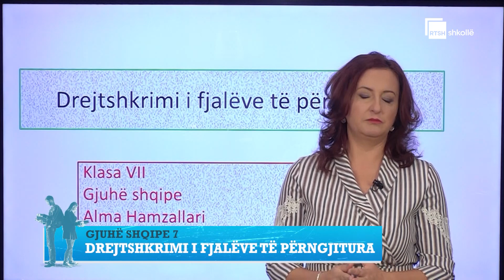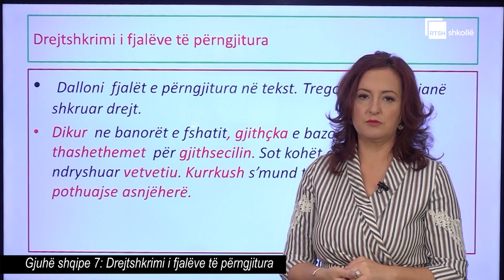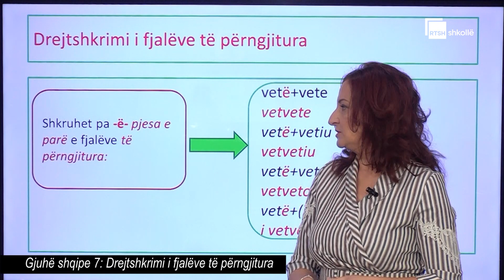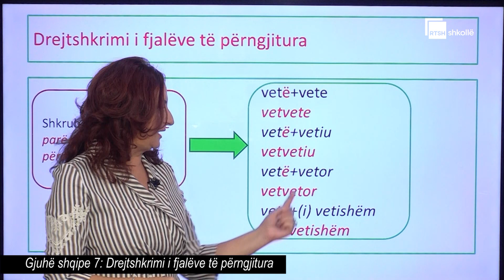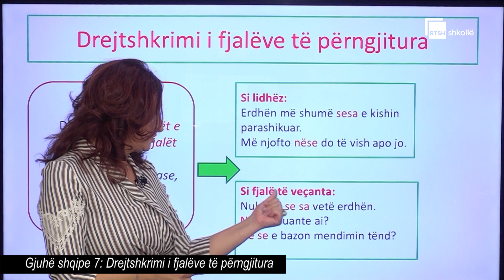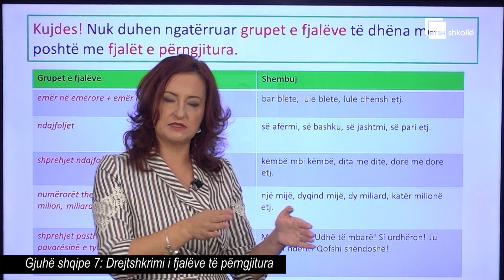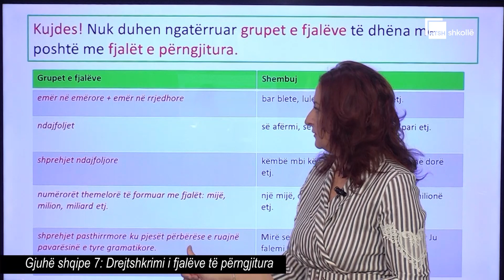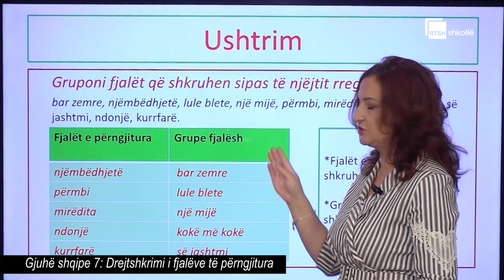Drejtshkrimi i fjalëve të përngjitura | Gjuhë shqipe 7